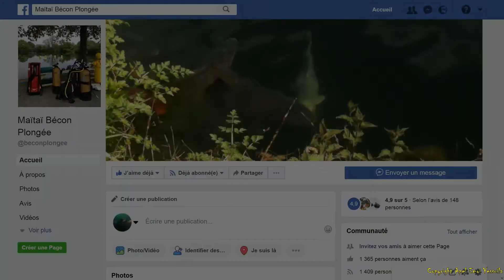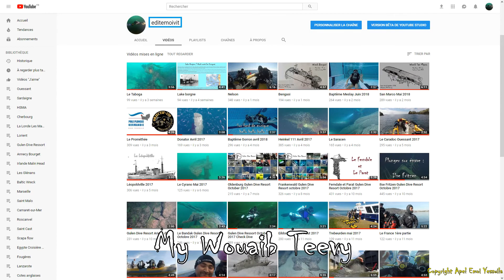Maitai en Scooter